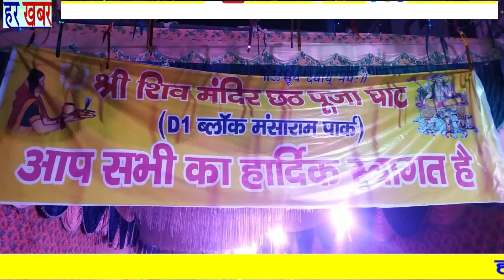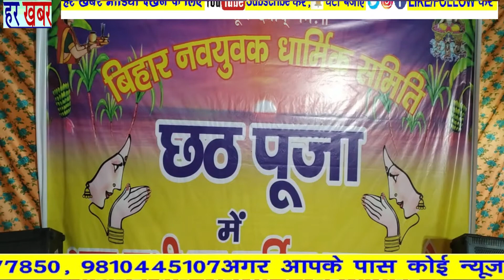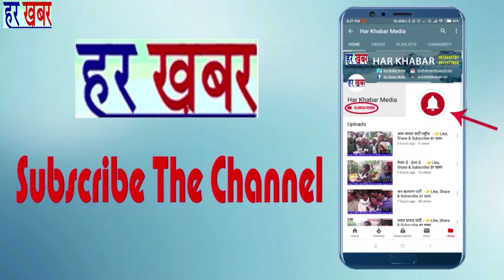बिहार नवयुवक धार्मिक समिति के द्वारा छठ पूजा D1 ब्लॉग मंसाराम पार्क मे 30 वर्षों से मनाई जाती है